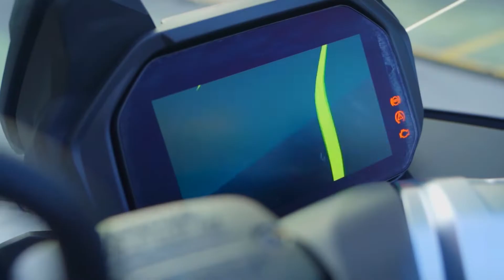BMW C400GT | TopBikes Top 5 Official Teaser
I'm not a big fan of scooters, sa totoo lang. But there is something—actually, 5 things—about the BMW C400GT that convinced me na hindi ito basta-basta scooter. and see why I had a change of heart!

-Tropang TopBikes AJ